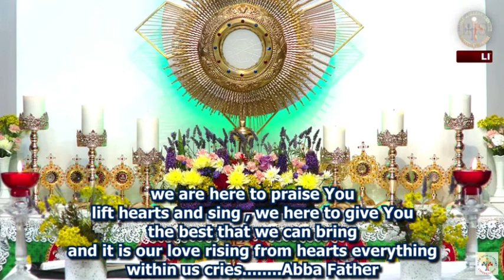July 18 Live retreat on the power of prayer | Live streaming link in the description box